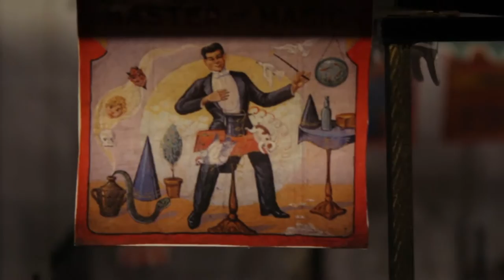In the Spotlight: Elephant's Graveyard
Set Designer and Professor Robert Mark Morgan gave us the inside scoop on his set design for Elephant's Graveyard.

Don't miss your chance to see this groundbreaking show!